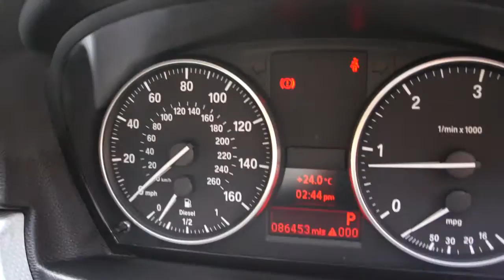BMW 320d M SPORT, FULL LEATHER INTERIOR, DUAL CLIMATE, PARKING SENSORS, FULL SERVICE HISTORY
Immaculate silver BMW 3 Series 320d M SPORT with only 2 former keepers is fully serviced at 20k, 38k, 42k, 43k, 67k, 74k, 77k and 82,000 miles. This BMW 320D M SPORT is supplied with a May 2016 MOT, 3 months warranty, 2 Keys, a full book pack including a HPI certificate and valeted to a very high standard. This fantastic example 320d M SPORT boasts a 6 speed gear box, 52.3 combined MPG and a great specification including full black leather interior, 17" alloy wheels, Cruise control, Parking sensors, BMW professional radio/CD, dual zone climate control air conditioning, push button start, Isofix system, 4X Electric windows, heated door mirrors, Dynamic Traction Control - DTC, Interior lights pack, Remote control alarm, Rain sensitive wipers with auto dim mirrors, Front fog lights and has been non-smoker owned. This car has the perfect specification and is ready for immediate delivery. Click on our web site for 30+ photos and a HD Video. We offer tailor made FINANCE packages and part exchange is welcome.